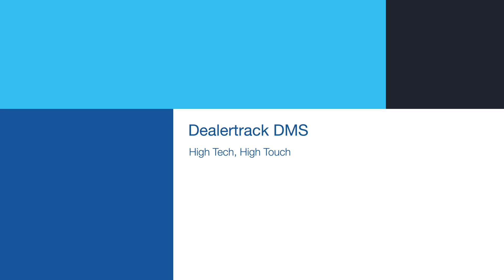2017 DSES Sharon Kitzman: Data Security in Today's Dealerships